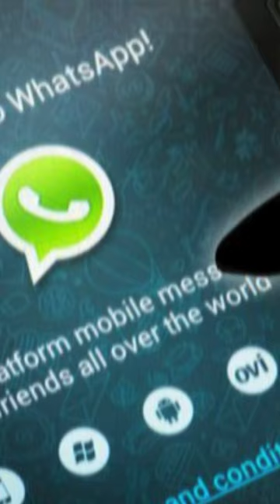WhatsApp पर Telegram के फाउंडर Pavel Durov ने बड़ा आरोप लगाया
For Questions, Collaboration & Promotion
►Books Everyone should read:
1. Atomic Habits
2. Rich Dad Poor Dad
3.The Alchemist

1. Lights
2. Our Mic

Note : Most of Videos are based on my internet research, it may not be 100% accurate.